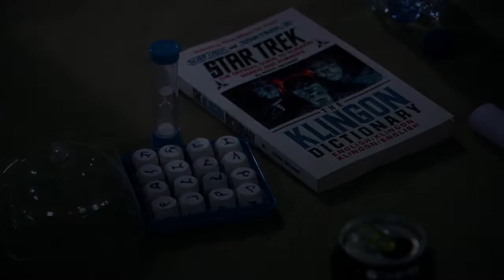⚛️casa das coelhinhas ❤️❤️⚛️